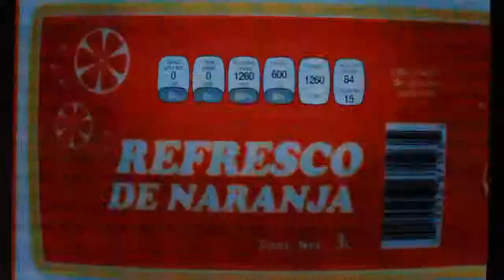Limitan publicidad de comida chatarra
MÉXICO, DF., 15 de julio de 2014.- A partir de hoy México se convierte en un país pionero en materia de publicidad y etiquetado de productos chatarra, al establecer horarios fijos en cine y televisión para restringir la promoción de alimentos de bajo contenido nutrimental, así como mostrar un sello que premie los productos, con alto valor nutrimental y un etiquetado "claro, frontal y obligatorio".